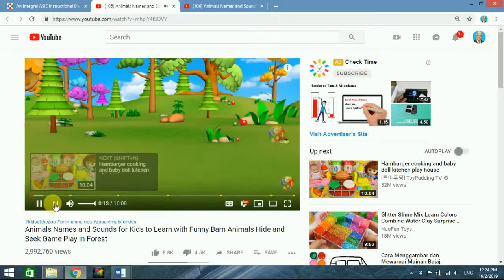CIDS Tutorial 25 Insert video link in DLP activities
Insert video link in the application of Collaborative Instructional Design System (CID)